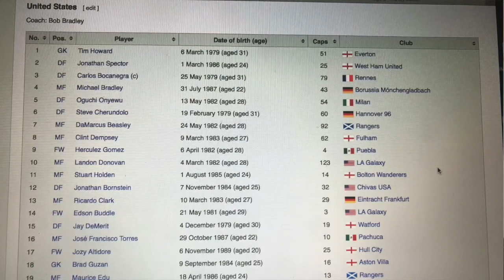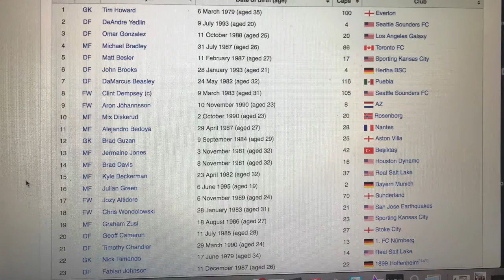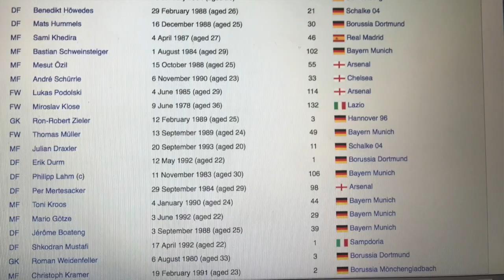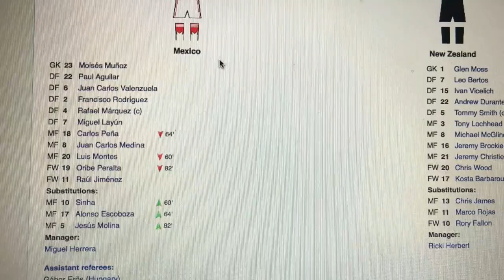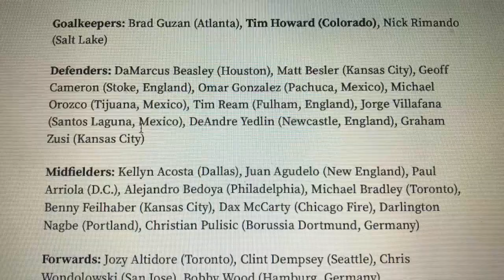PlayMaker Training #14: How to fix United States Soccer- USMNT Roster Makeup vs. T&T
In this video I break down the USMNT squad by club and how it compares to other teams in recent history that faced a sort of do-or-die situation in either qualifying or in a big tournament.

PlayMaker Training is a Technical Soccer Training Company in Western New York & Michigan.  PMT focuses on building confidence through technical repetition training.  Current PMT athletes range from all ages and skill levels, from U7 to current professional players.  Programs offered are private 1-on-1, semi-private, private group, team training, drop-in technical training, shooting and finishing classes, and training for college athletes.